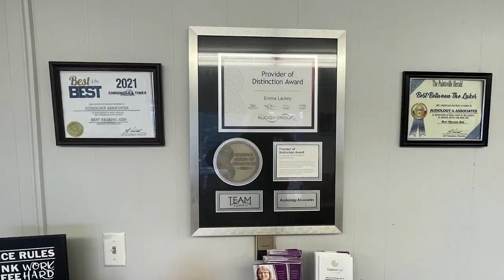Elk Restoration Efforts See Success Thanks to Grant Funding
The Rocky Mountain Elk Foundation supplied $844,662 in grant funding to bolster elk habitat, wildlife management, and hunting heritage projects in a number of states including Kentucky, Virginia, and West Virginia.